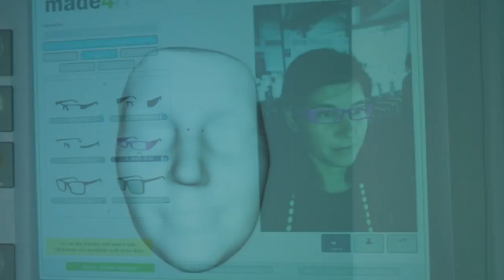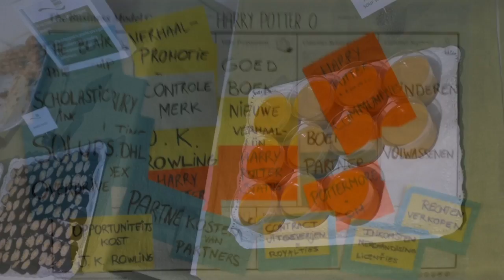Català enllaços ...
Slideshow about our last 'Fet per a tu' meeting in Barcelona...